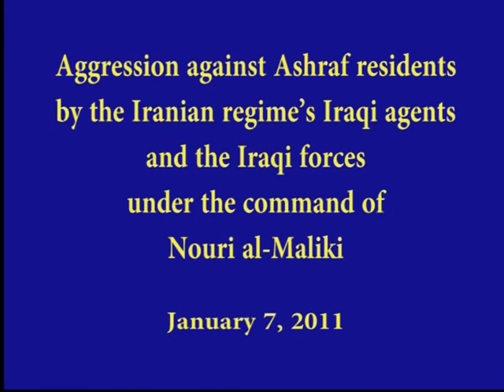ashraf - jan 7 - 2011